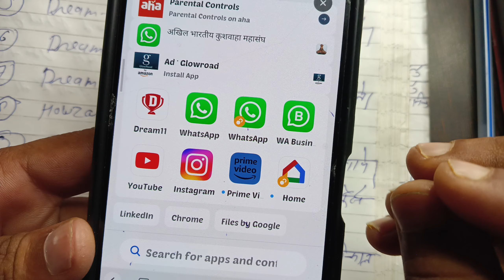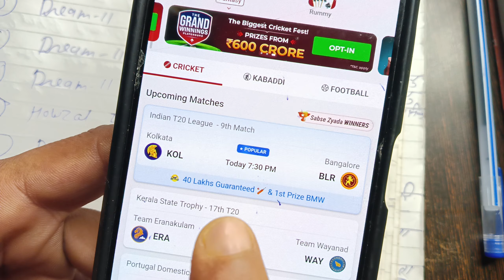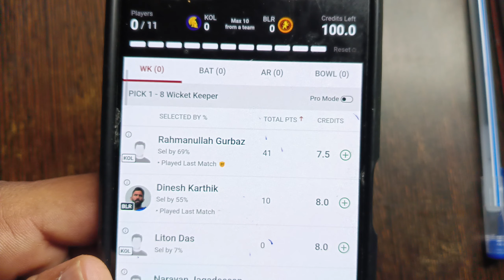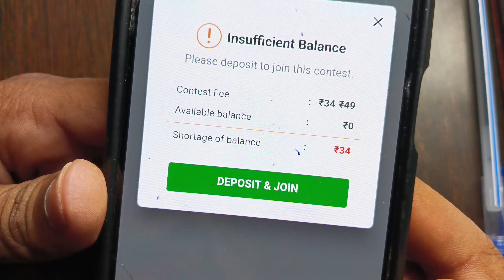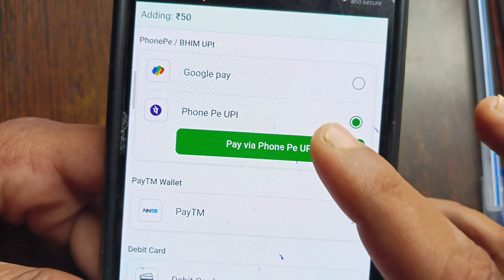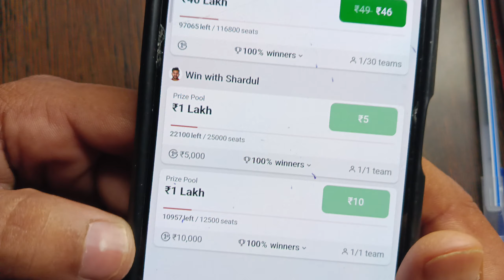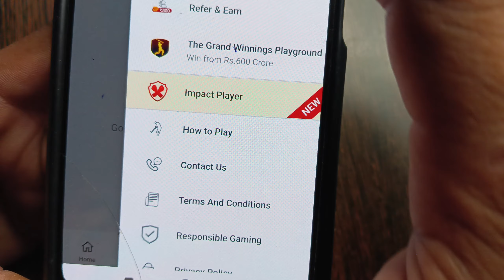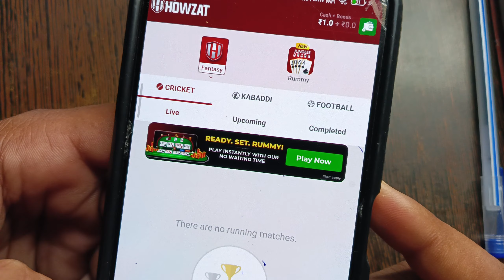Howzat kaise khele | Howzat कैसे खेलें | Howzat Full Details in Hindi | Howzat se paise kaise kamaye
tags for referace :- how to use howzat app,how to make money form howzat app,howzat game kaise khele,howzat app full details in hindi,howzat se paise kaise kamaye ,howzat kaise khele,howzat app se paise kaise kamaye,howzat app kaise use kare,how to play howzat,howzat app me team kaise banaye,how to earn money from howzat app rajesh kumar maurya
the gyanpur